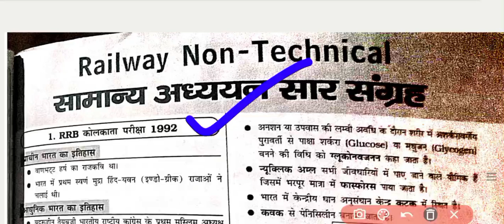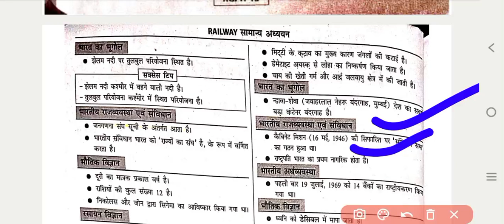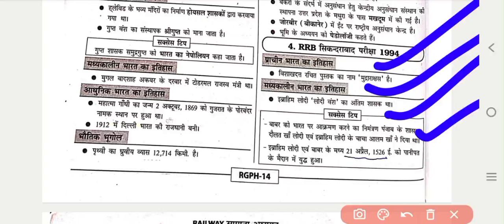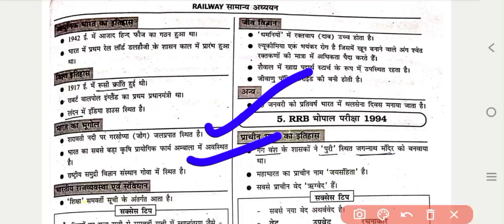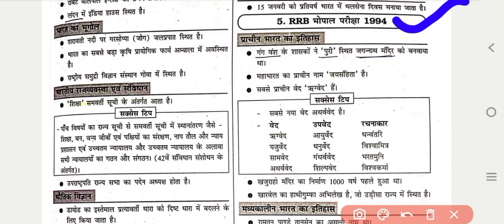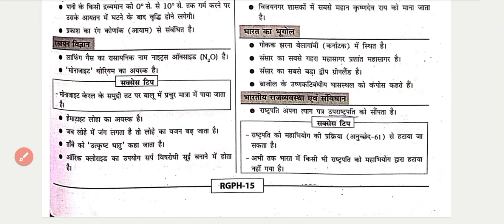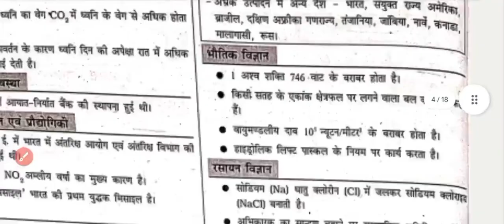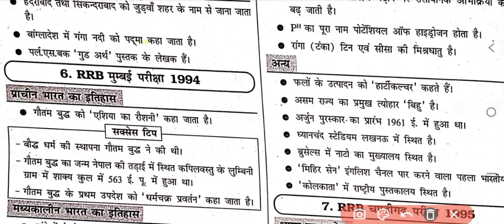Railway Previous Years Questions || NTPC, ALP, Technical, Group D GK/GS Questions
Most brilliant gk questions || inportant gk questions || gk questions answer

Most brilliant gk questions || inportant gk questions || gk question

gk
gk questions
gk test
gk gs mock test
best gk
gk question
test
gk gs
gk tricks
gk mock test
lucent gk
gk quiz
lucent gk
trivia quiz
best gk
ss gk quiz
kids quiz
childrens quiz
gkquiz
100 gk quiz
gk
gk questions
gk quiz
gk point
gk question
top 10 goalkeepers saves
top 10
bangla gk
lucent gk
100 gk
gk top
top gk

thankyou so m
uch
100 gk questionsCgl gk p
revious year questionCgl gk previous year questi
oncurrent affairs today
Cgl gk previous year question
futuretakgk
online gk
ssc cgl general awareness classes